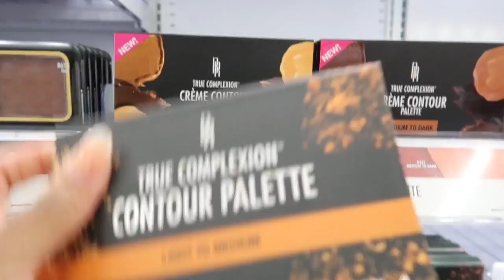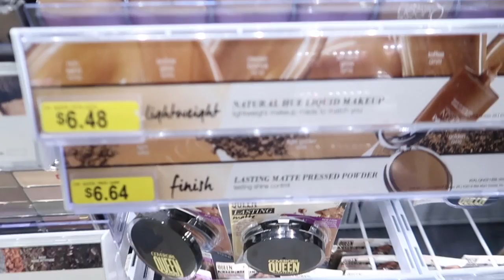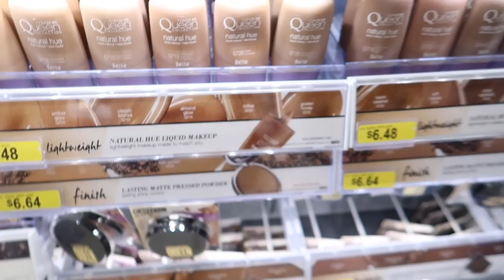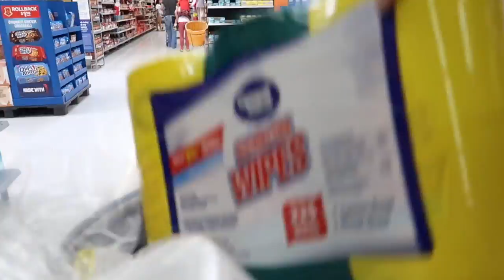Morning Routine + Day Out With A Newborn + Toddler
❤️ In This Video: My morning routine + a day out with my 2 littles! Hang out with us (:

My name is Tierra. I am 23. I started this youtube channel to connect with others, share my truths and document my life! We are an army family currently stationed at Fort Riley, Kansas and I take you on this journey with me as an army wife and stay at home mom.